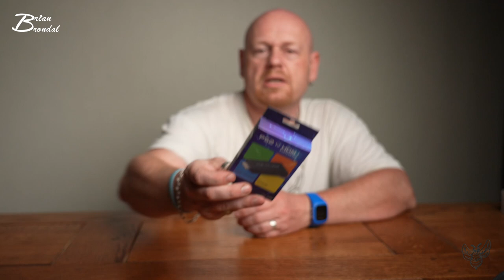ps2 til hdmi